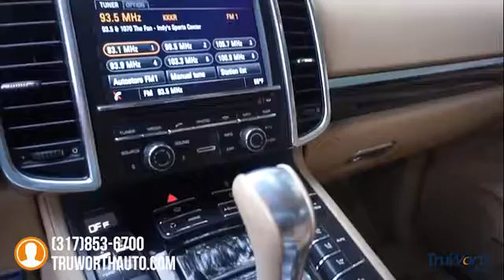2013 Porsche Cayenne Indianapolis IN P7006A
2013 Porsche Cayenne S - $41900

TruWorth Auto
3006 E. 96th St.

Well Maintained Cayenne Full of Features with a Clean Carfax, Great Tires & Brakes and a Full Inspection by our Certified Mechanics.  Navigation, Backup Camera, automatic headlights, LED running lights, front and rear foglamps, rear privacy glass, a power liftgate (with separately opening window), automatic wipers, heated washer nozzles, heated mirrors, cruise control, dual-zone automatic climate control, panoramic moonroof, Bluetooth phone connectivity and a 10-speaker sound system with a touchscreen display, CD player, an auxiliary audio jack and an iPod/USB audio interface and More.  Very Clean Interior shows little wear, with No Smoke Smell.  Exterior looks great with No Previous Accidents and only a couple very minor scratches.  400hp from the 4.8L V8, All Wheel Drive Stability, Fully Adjustable Suspension to Handle any Terrain Condition.  A True Luxury SUV that Drives Like a Sports Car, In Great Condition.brbr brbrThe TruWorth Auto business model is centered around providing a transparent, information based customer experience.  We price all of our vehicles to SELL in an unusually SHORT time period in relation to Industry standards.  To ensure we have time-efficient transactions, our ONE price, BEST price approach ensures that you are getting a great value, as well as, a great experience.  brbrbrbr